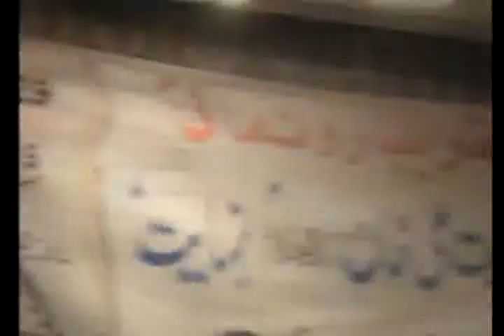takreeb ronumaai nehayat 2005(part 5)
takreeb ronumaai nehayat 2005